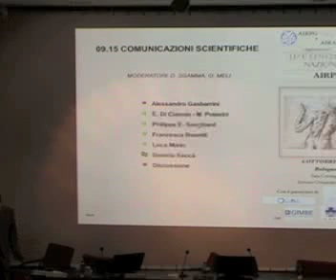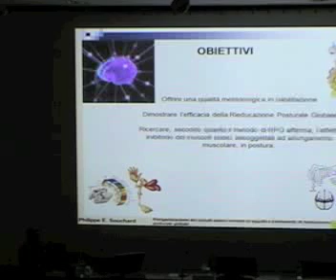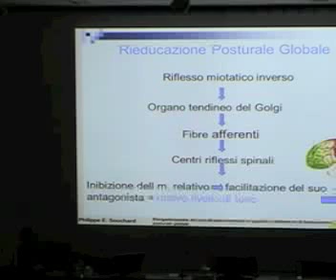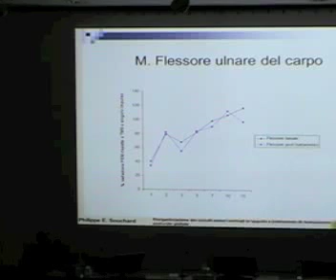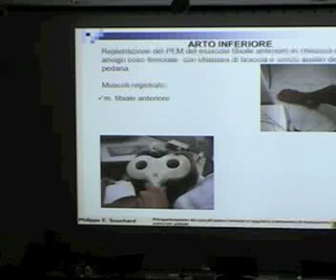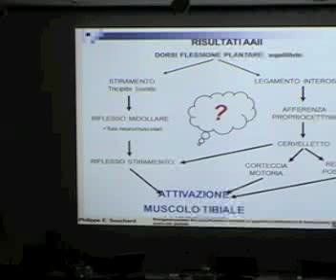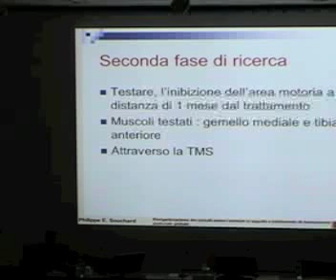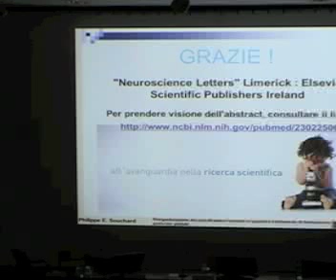SOUCHARD 6 ottobre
Relazione di Philippe E. Souchard al 2° congresso nazionale AIRPG 6 ottobre 2012